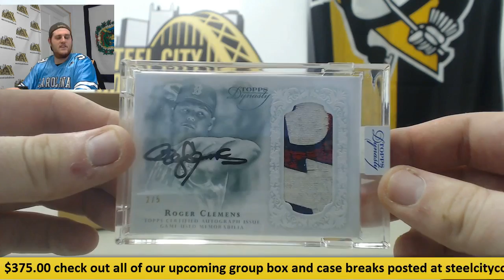NyFilm-2015 Topps Dynasty BB Live Box Break